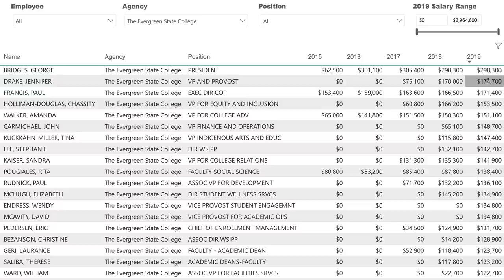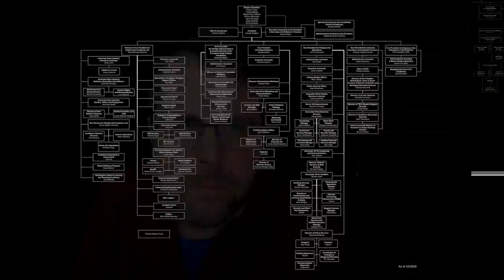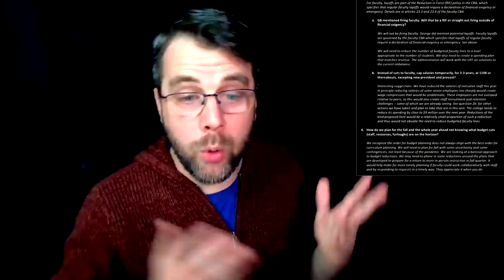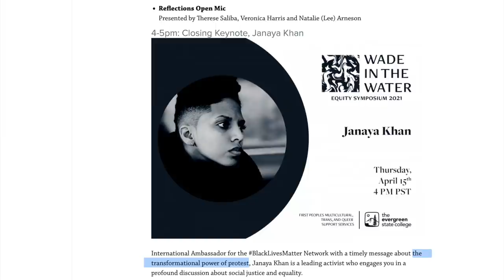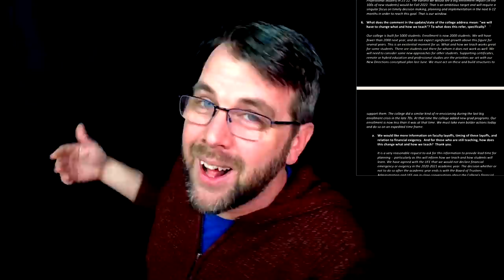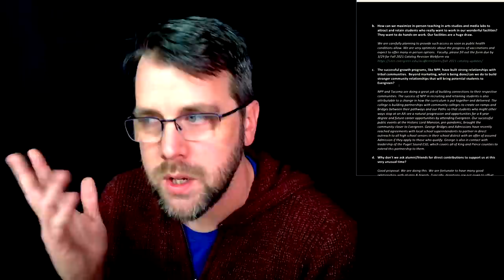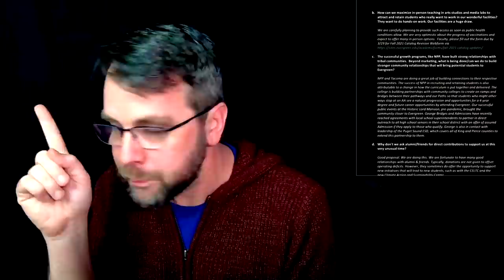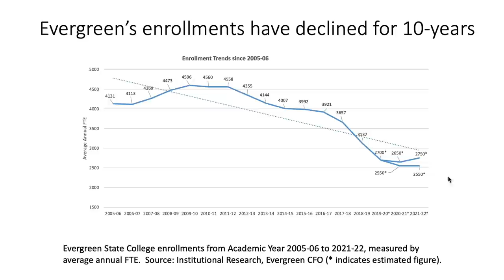Liberating The Evergreen Canoe (ExposéEvergreen)